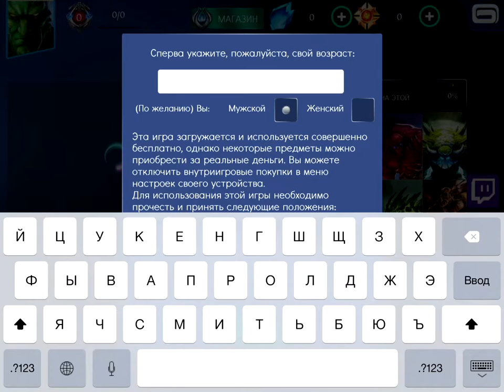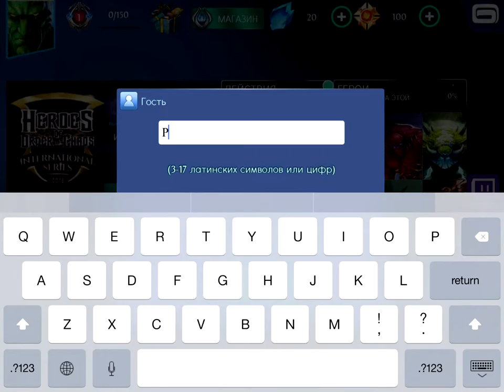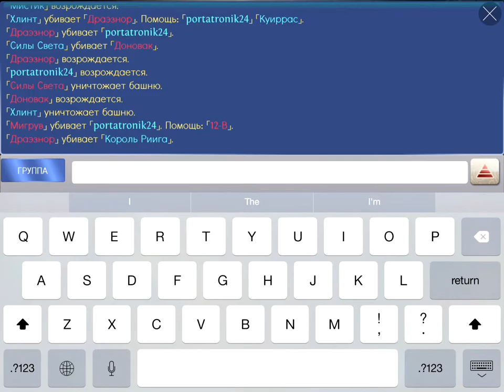Heroes of Order & Chaos - Gameplay (ios, ipad) (RUS)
Heroes of Order & Chaos

Для помощи каналу :
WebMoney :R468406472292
Heroes of Order & Chaos - многопользовательская онлайн игра
От Gameloft

Описание
ЛУЧШАЯ MOBA ДЛЯ МОБИЛЬНЫХ СТАЛА ЕЩЕ ЛУЧШЕ, ЕЩЁ КРАСИВЕЕ, ЕЩЕ УВЛЕКАТЕЛЬНЕЕ!

Собирайтесь с друзьями, разрушайте башни соперника и победите! Вас ждут эффектные и динамичные битвы с реальными игроками, десятки героев и сотни способов их прокачки. Всё зависит от вашего умения!

Мы значительно переработали интерфейс, чтобы играть было ещё удобнее, а битвы стали ещё более захватывающими!

На Синскаальдском разломе, в самой загадочной области Харадона, бессмертные воители веками бьются за право называться лучшими. Им нет равных, они - герои Хаоса и Порядка!

» НЕВЕРОЯТНО ГЛУБОКАЯ И ЗАТЯГИВАЮЩАЯ ИГРА «
• Выберите одного из 57 уникальных героев на свой вкус - от коварных магов до яростных рыцарей!
• Играйте бесплатно за любого из многочисленных героев, меняя их по своему желанию.
• Улучшайте свои вещи и навыки, не теряя прогресс после окончания партии, и втопчите врагов в грязь!
• Битвы в реальном времени: носитесь по карте, заманивайте врагов в ловушки и бейте их из засады!

» БОГАТЫЙ ИГРОВОЙ ОПЫТ В ОДИНОЧКУ ИЛИ С ДРУЗЬЯМИ «
• Сражайтесь сами или по сети на картах двух типов (3 на 3 и 5 на 5).
• Выработайте командную тактику с друзьями, и сметайте вражеские команды с лица земли!
• Покажите всему миру, что ваша команда непобедима - ключом к победе станет сыгранность и стратегия.
• Стали настоящим мастером игры? Докажите это в Хобби-режиме!

» РЕЖИМ НАБЛЮДЕНИЯ: ВАШ ЗРИТЕЛЬ - ВЕСЬ МИР «
• Наблюдайте за тем, как играют ваши друзья
• Не пропустите ни одного интересного момента с динамической камерой
• Задания, количество золота и другая информация отображается на экране; идеально подходит для комментариев и видеообзоров

Данная игра является бесплатной, однако вы можете купить некоторые предметы за реальные деньги. Вы можете отключить внутриигровые покупки в настройках вашего устройства.
Игра может содержать сообщения рекламного характера. Вы можете отключить использование идентификатора устройства для получения рекламы в меню настроек.